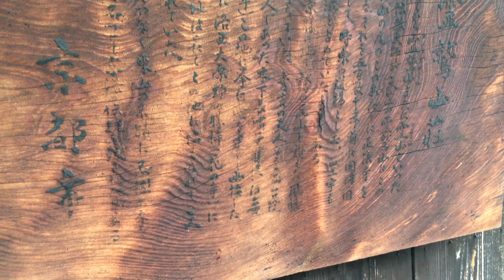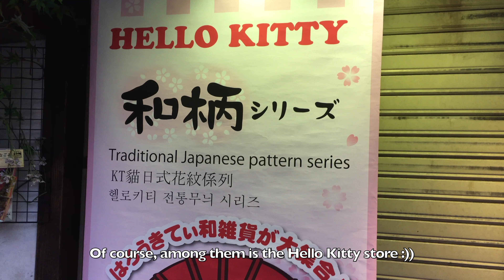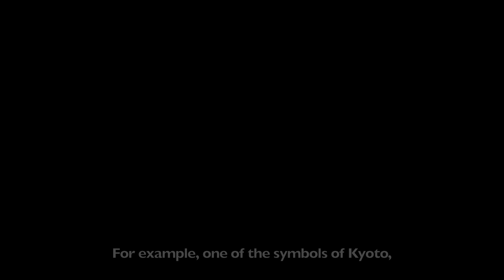Travel to Japan. Part 2: First evening in Kyoto. Koshindo, Yasaka Pagoda, Kyomizu dera and more. 4K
Hi guys!

My name is Mark Kovnatskiy, I'm a violinist from Hamburg, Germany, and this is a series of videos about our (me and my wife, photographer Shendl Copitman) trip to Japan in February 2020.

In this video, you can watch our first evening in Kyoto, when we went to Higashiyama to visit the temples like Yasaka Goshindo, Yasaka Pagoda, and of course, the famous Kyomizu dera temple. More videos will come soon!